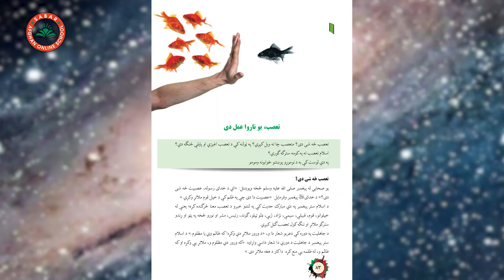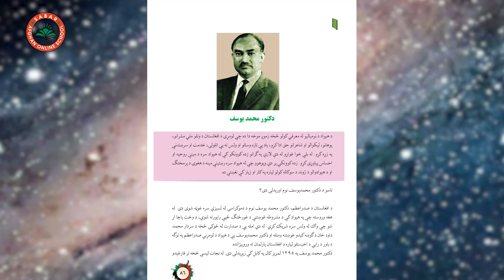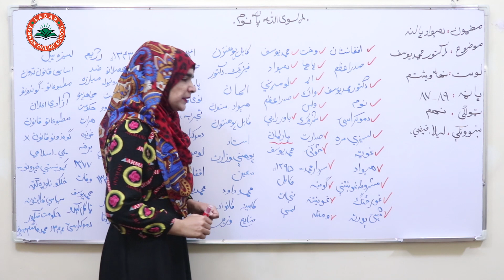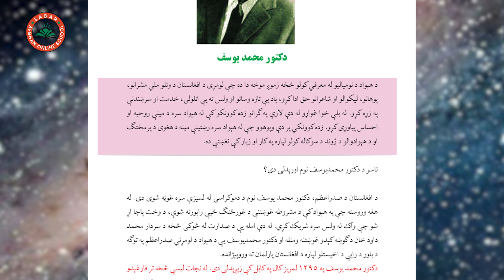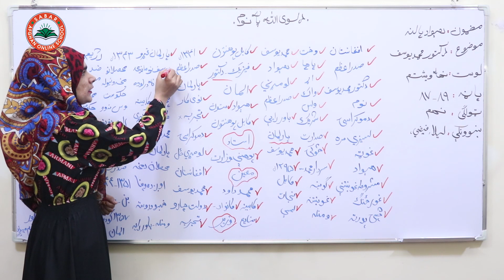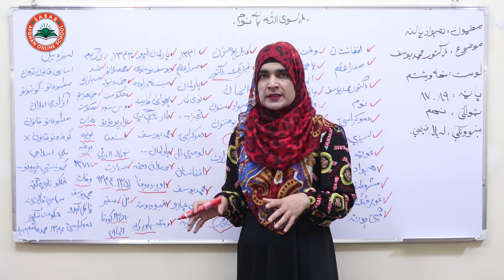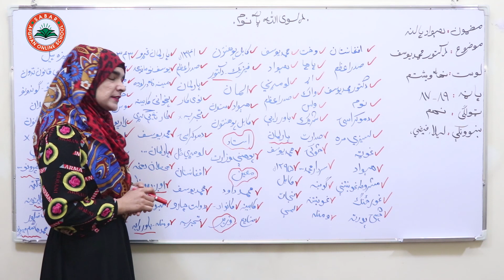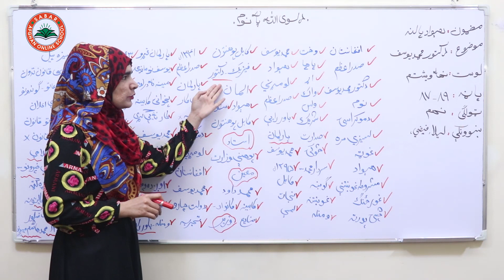Class 9 -Hewad Palana | Lesson 29| هیواد پالنه لوست 29- دوکتور محمد یوسف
Hewad Palana_Class_9
د صبار_افغان_آنلاین_ښونځی
# انلاین درسونه
# انلاین درسونه په پشتو ژبه
# درسهای انلاین
آنلاین روزنه,
نصاب تعلیمی معارف افغانستان به زبان پشتو,
آموزش آنلاین,
شبانه پوپلزی
آنلاین روزنه,
آمادگی کانکور,
کانکور آنلاین
pashto kankoor,
د لومړي ټولګي کتابونه

# Online_Lessons
# Online School